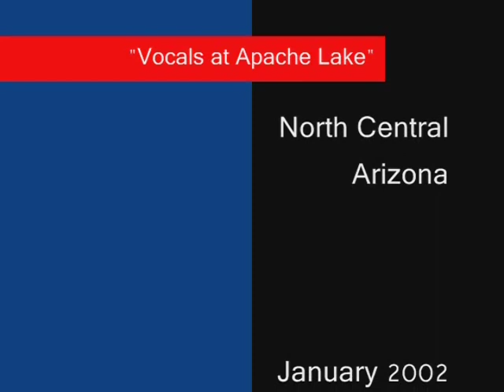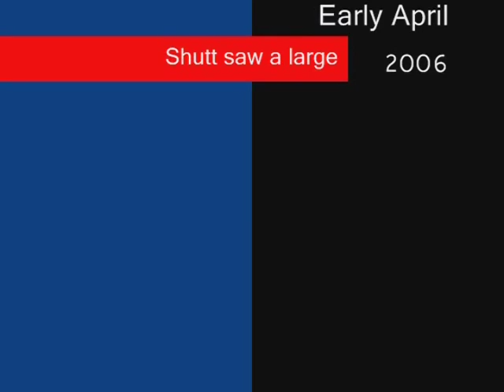Giganto In The Four Corners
Some of my earlier work. Please forgive me on some of the audio. I'll make mention that one of the subjects discussed in this video, "Joe"- Not only has a "slouch" when he walks, ,, he also has a hump, or what appeared to be a hump on his back. Years later, I'm thinking that it was not a hump on his back? It was "wings" tucked up. We have many reports of "Batsquatch". Teec Mountain would be the ideal place for him to fly off of.

I also realize, in sharing these videos, many of you familiar with these areas may well want to go and investigate for your self.  I strongly caution you upon encountering one of these creatures, to take nothing but pictures, and not to harm them in any way.  We have some private land there. With a good blind, and the right camera equipment, with in a few days, if "Joe" is still around, you may well get some incredible photos.

JC Johnson